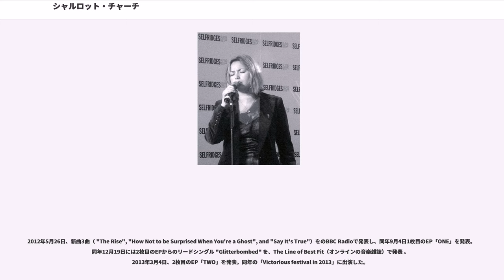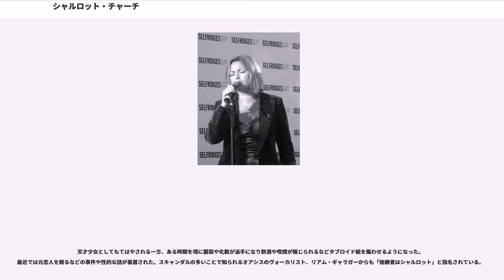シャルロット・チャーチ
クラシカル・クロスオーバーの歌手

シャルロット・チャーチ（Charlotte Maria Church, 1986年2月21日 - ）はウェールズ出身の歌手である。12歳で天才少女歌手としてデビューし、クラシカル・クロスオーバーの隆盛に一役買った。その後はポップスの作品も発表し、テレビ番組の司会でも活躍している。

英語での名前の発音はシャーロットに近いが、日本ではソニー・ミュージックがデビューアルバムのリリース以来シャルロットの表記を用いている。

カーディフのランダフに生まれた。幼い頃から音楽が好きで、3歳半の時にカーナーヴォンの海辺のリゾートでいとこと『ゴーストバスターズ』の音楽を歌ったという。9歳の時にクラブ歌手の叔母の助言で本格的に歌を習い始めた。デビューのきっかけをつかんだのは10歳の時のことで、『Richard and Judy』というテレビ番組を見ていたシャルロットは番組で才能のある子供を募集しているのを知ると自ら電話をかけ、プロデューサーに乞われるまま「ピエ・イエズ」を歌い番組に招待された。彼女の歌は大きな評判となり、その数ヵ月後には『Big, Big Talent Show』という番組に叔母に付き添う形で出演し、ここでも司会者に乞われてアンドルー・ロイド・ウェバーの「レクイエム」の１曲「ピエ・イエズ」を歌うとショーを独り占めした。その後も数々のテレビ番組に招かれ、カーディフのアームズ・パークやロンドンのロイヤル・アルバート・ホールでのコンサートへの出演や、シャーリー・バッシーのアントウェルペンでのコンサートへのオープニング・アクトとしての出演がこれに続いた。

シャルロットはカーディフの興行主、ジョナサン・シャリットの仲介によりソニーBMGと契約し、1998年に『Voice of an Angel』でアルバム・デビューを果たした。ソニーBMG・UKの会長、ポール・バーガーは自らのオフィスで聴いた彼女の歌声に圧倒され、その場で契約を決断したという。宗教曲や民謡などを収録したこのアルバムは全世界で1000万枚を売る大ヒットとなり、シャルロットを音楽シーンの最前線に押し出すこととなった。

1999年には自身の名を冠したアルバム『Charlotte Church』をリリース、ここでシャルロットは宗教曲や民謡のほかに著名なオペラ・アリアも披露した。また第1曲の「Just Wave Hello」は彼女が初めてポップス・センスを採り入れた楽曲である。2000年にはクリスマス・アルバム『Dream a Dream』をリリース。フォーレの「パヴァーヌ」を翻案したタイトル曲ではカントリー・ミュージックの少年歌手、ビリー・ギルマンと共演した。

2001年にはよりポップス色を強めたアルバム『Enchantment』を発表、また映画『ビューティフル・マインド』の主題歌「All Love Can Be」を歌った。2002年には『Prelude』と題するベスト・アルバムを発表した。

シャルロットのクラシックの枠外での活動はディスク・ジョッキーのダレン・テイトがユルゲン・フリース名義で発表したシングル「The Opera Song」にフィーチャーされたのが最初である。彼女の名前はイニシャルでCMCとしてクレジットされている。このシングルはイギリスのヒット・チャートで3位を記録した。2003年公開の『アイル・ビー・ゼア』のオリビア役で映画デビューする。

2005年には最初のポップス・アルバム『Tissues and Issues』を発表、「Crazy Chick」などシングル・カットされた4曲はイギリスでまずまずのヒットを記録した。しかし国外でのセールスは不調に終わり、北米販売も見送られた。2006年11月、ソニーBMGはシャルロットとの契約打ち切りを公表した。その後は2006年9月1日から2007年4月6日までチャンネル4の『The Charlotte Church show』の司会を務めるなど、歌手以外での活動が目立つ。

2007年3月、自身のブログにてスタッフが妊娠を発表。同年9月20日に女児を出産した。相手は同じウェールズのラグビー選手、ギャヴィン・ヘンソン。2008年6月には第二子を妊娠したことが判明した。
2010年の5月、破局した。

2012年5月26日、新曲3曲（ "Th...